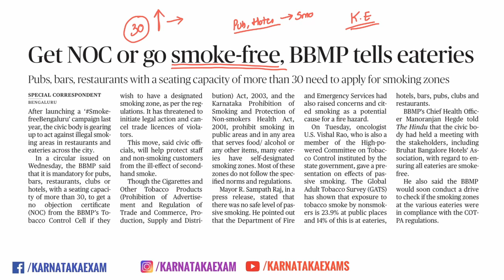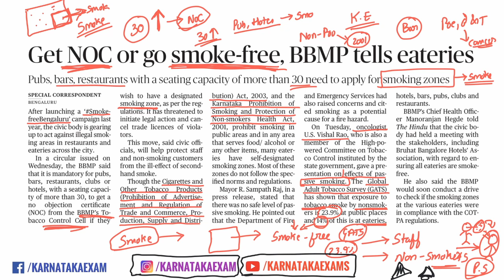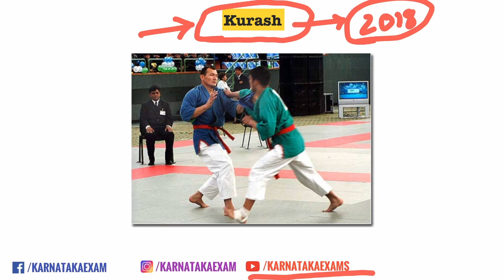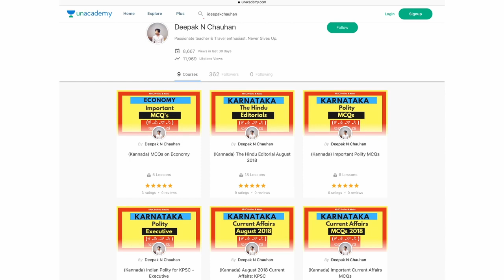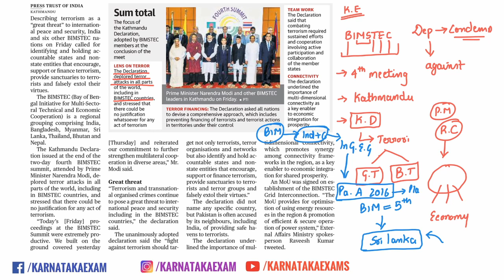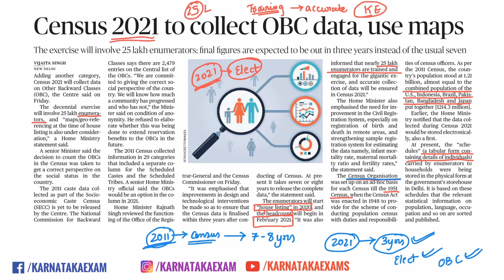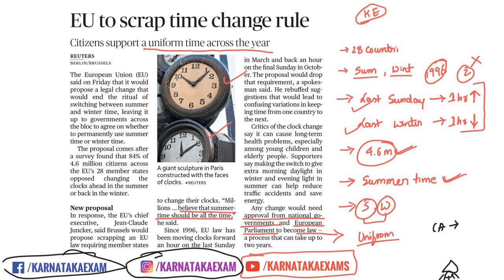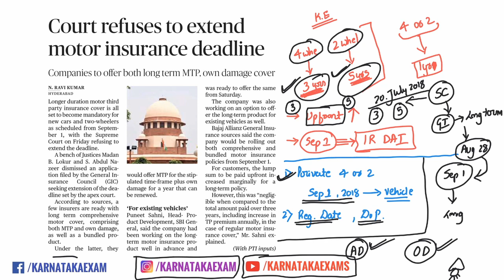🔥🔥 September Current Affairs 2018 Part 1 | ಪ್ರಚಲಿತ ವಿದ್ಯಮಾನ